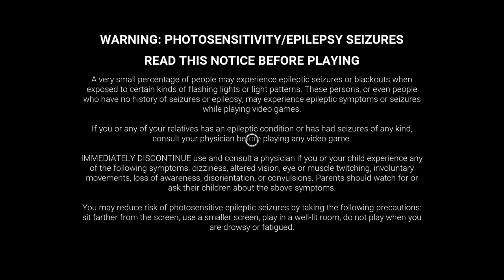Dead by Daylight_20221227162847